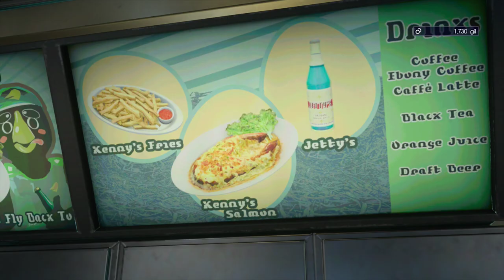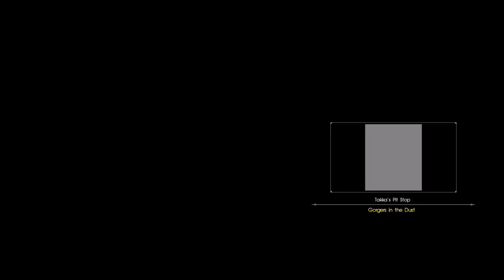Final Fantasy XV Part 2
This is my playthrough of Final Fantasy XV on the PS4 Pro on High mode setting